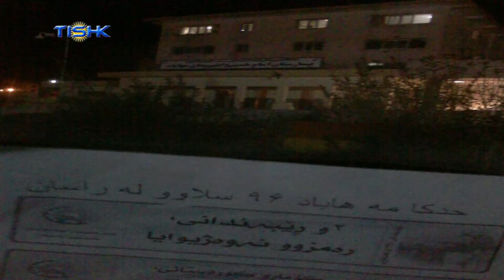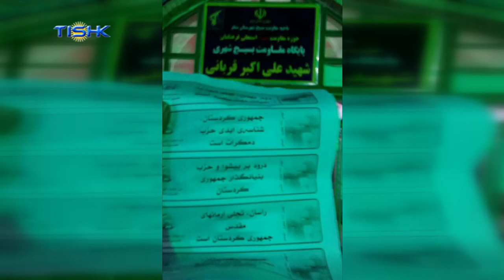چالاکییەکان بە بۆنەی ٢ی ڕێبەندان درێژەی هەیە